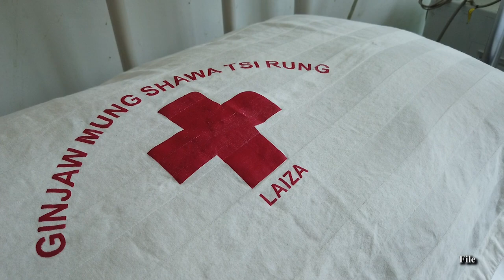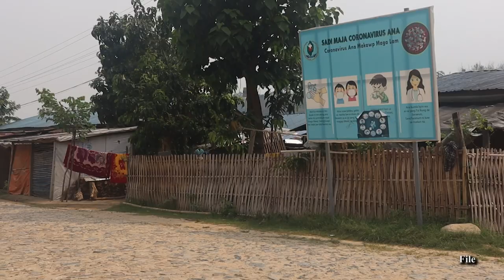တကျော့ပြန် ကိုဗစ်ကြောင့် KIO ဌာနချုပ်လိုင်ဇာ မတ်လ အတွင်း လူ ၂ ဦး သေဆုံး၊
ကချင်လွတ်လပ်ရေးအဖွဲ့ KIO ဗဟိုဌာနချုပ်ရှိရာ လိုင်ဇာမြို့တွင် နေ့စဉ် COVID-19 ကူးစက်ခံနေရသူ အယောက် ၃၀ အထက်ရှိနေပြီး မတ်လအတွင်း သေဆုံးလူနာ နှစ်ဦးရှိခဲ့သည်ဟု KIO ၏ COVID-19 ရောဂါ ကူးစက်မှု တားဆီးနှိမ်နှင်းရေး ဗဟိုကော်မတီထံမှ သိရသည်။